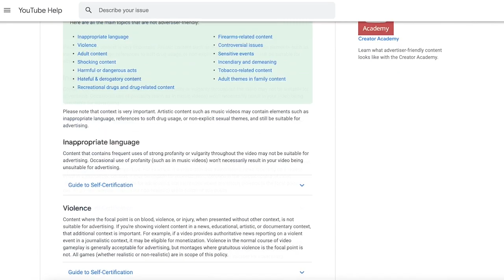Thomas TD Davis Talks Training with Julius Maddox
Thomas TD Davis has the 4th best bench press of all time AND is has the 4th best powerlifting total of all time. He is not satisfied and has his eyes set on having the best total in the history of Powerlifting.